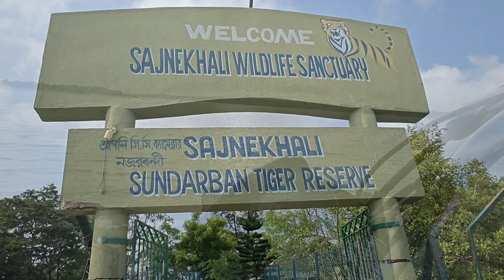అదిరిపోయే ట్రిప్ చవక ! World's Largest Mangrove forest || Sundarbans National park | West Bengal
ఒంటరిగా అస్సలు వెళ్ళకండి || World's Largest Mangrove forest || Sundarbans National park || West Bengal ||  Beauty of Sundarban || Sudarshan Tour 2024 || Complete details about Sundarban Mangrove forest || Feared,Loved, Worshipped: The Enigma of the Sundarbans Tiger || Mysterious Sundarban || in Telugu Solo Traveler || Sundarbans Jungle Safari || Kolkata Tourist places || Most Dangerous Place